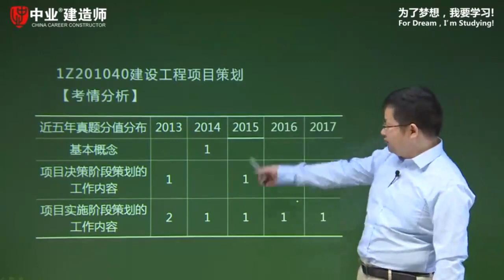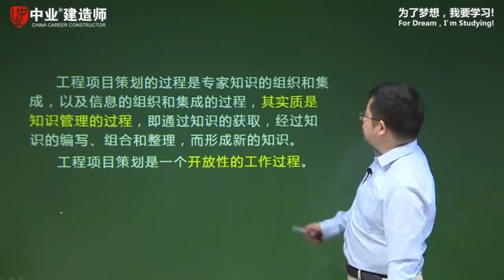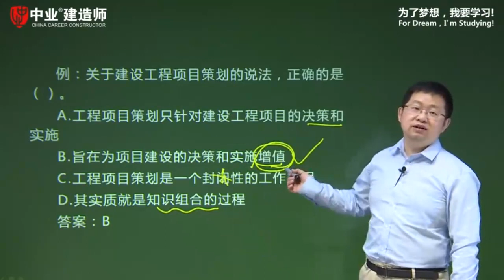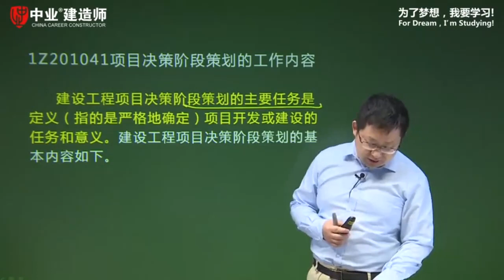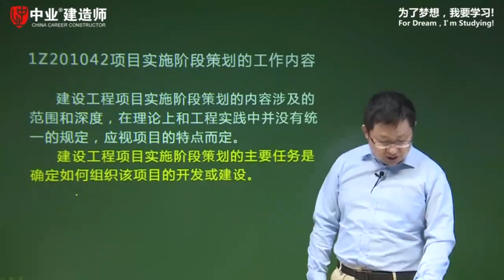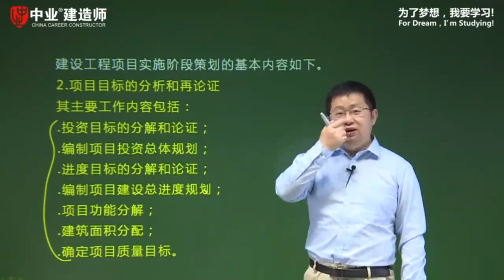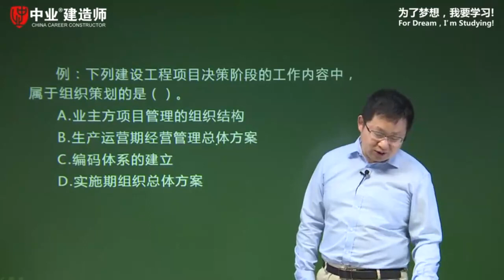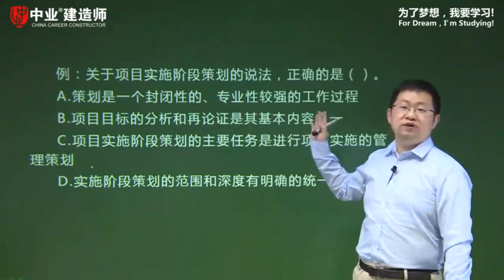18年 一建 管理 精讲 第05讲 1Z201040（主讲人：朱俊文）